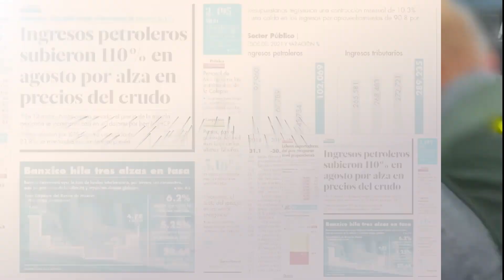Desmantelan en España una trama de contrabando de material militar a Arabia Saudita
La Guardia Civil española anunció este jueves la detención del propietario de una empresa que exportó ilegalmente material militar a Arabia Saudita, una parte del cual acabó siendo usado en la guerra de Yemen.